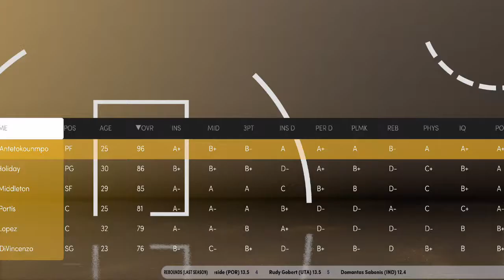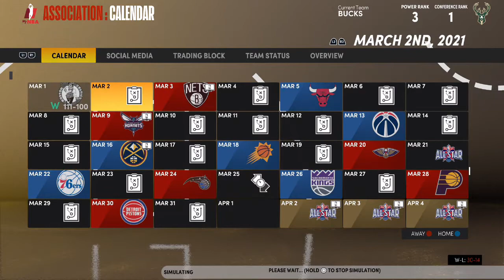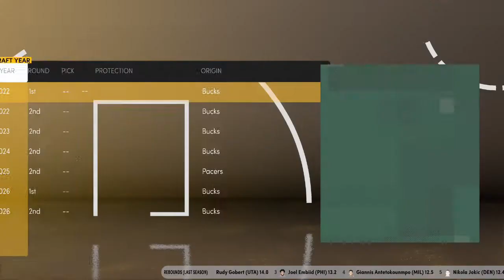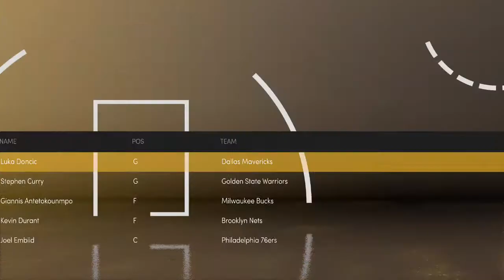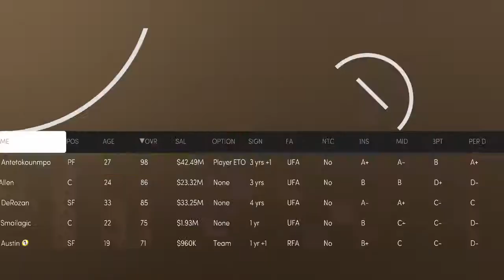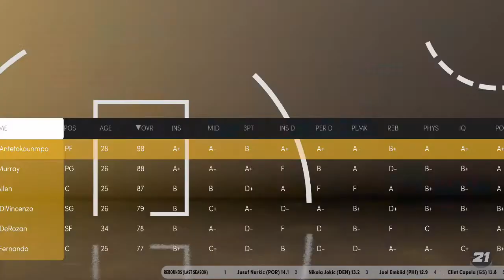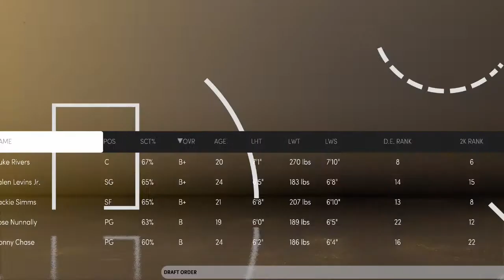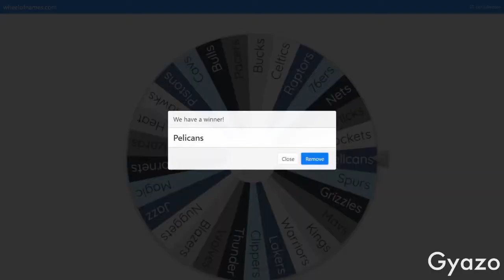Milwaukee Bucks Rebuild